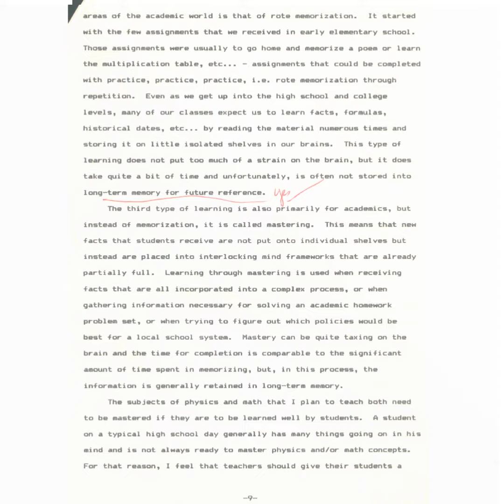Spiritfair [Self Assessment] justbejust.com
Whyever are educated people so often blind and immoral? Did you get a JAHB yet?